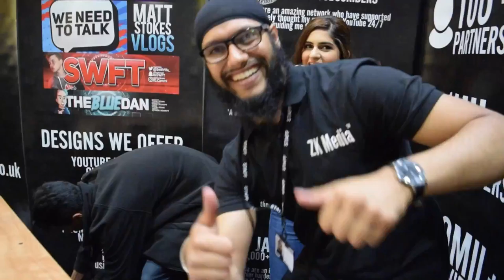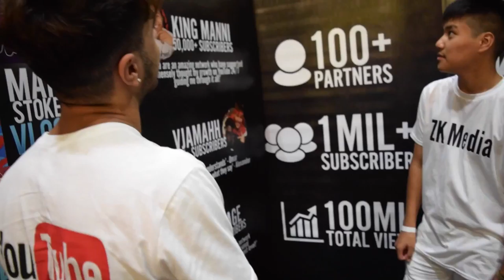The BEST Day Of My Life - SITC Day One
Matt Stokes
ZK Media
Colemore Plaza
20 Colemore Circus
Queensway, Birmingham
B4 6AT

▼Network